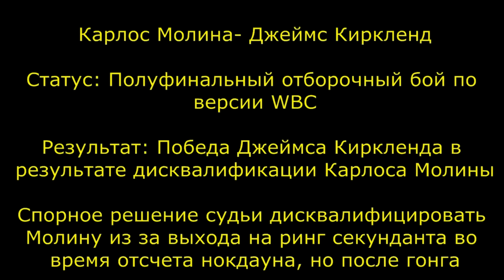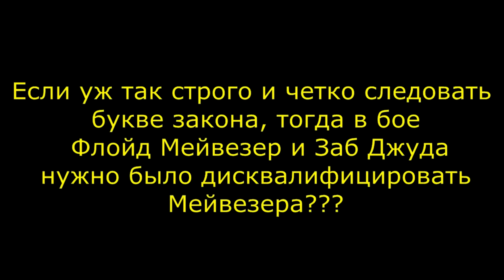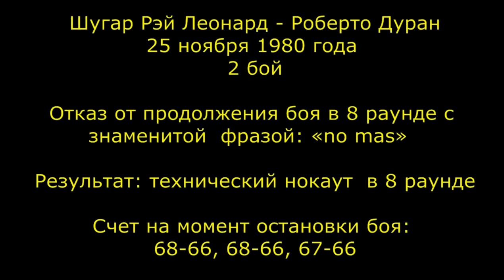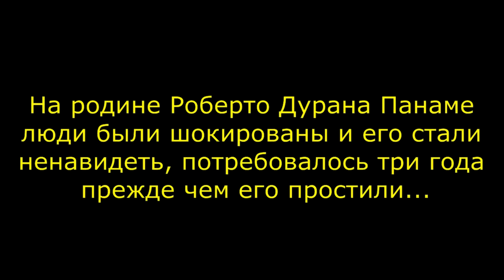Странные случаи в боксе